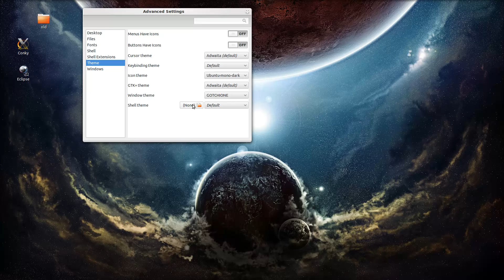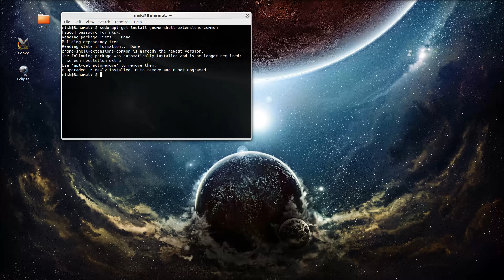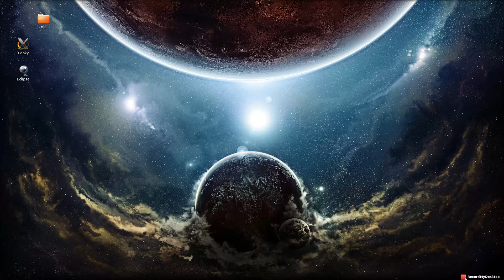06 - Ubuntu 12.04 - Enabling Shell User Themes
This time we're going to install some missing extensions to enable us to customize the Desktop with Shell User Themes from withing Gnome Tweak Tool, plus some additional extensions that everyone should have.

Commands are as follows:
sudo add-apt-repository ppa:webupd8team/gnome3
sudo apt-get update
sudo apt-get install gnome-shell-extensions-common

That's it, now you can download & install Gnome Shell Themes using the Gnome Tweak Tool.